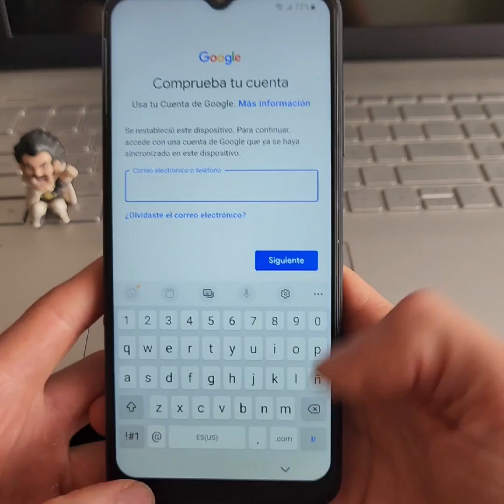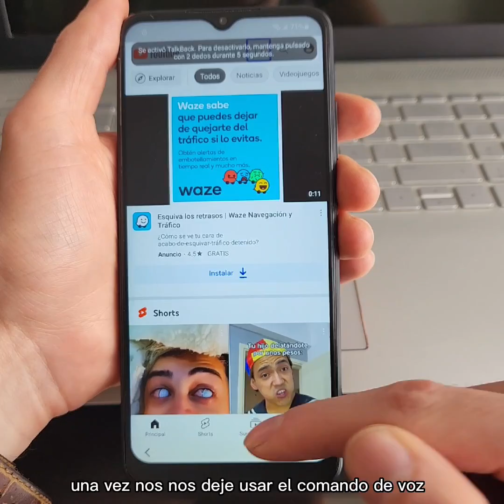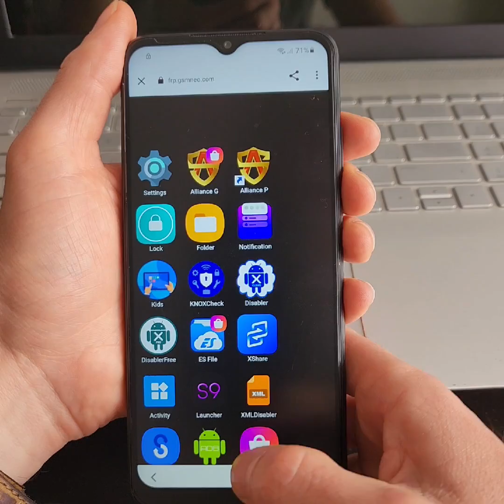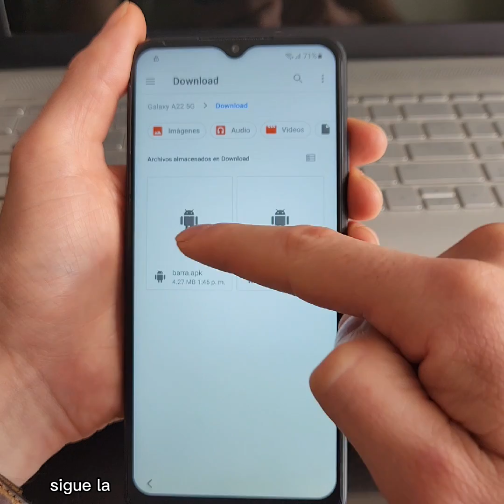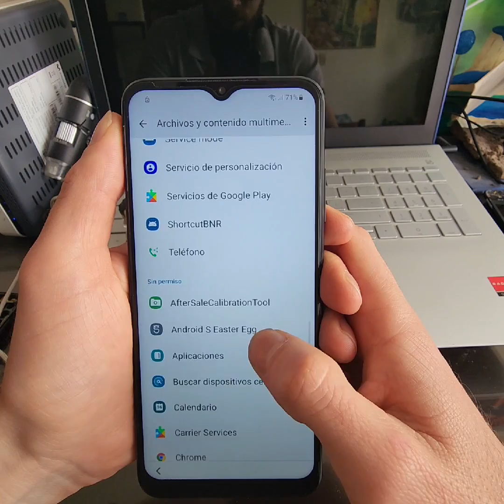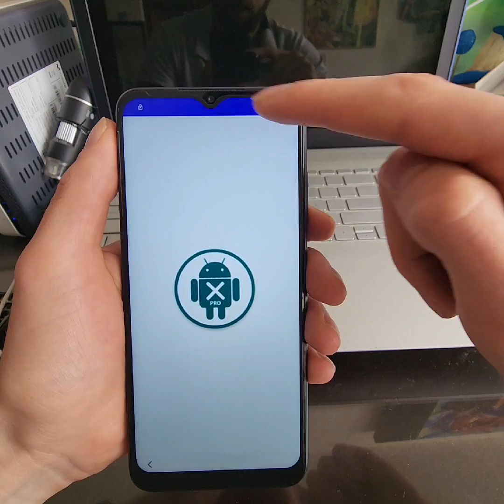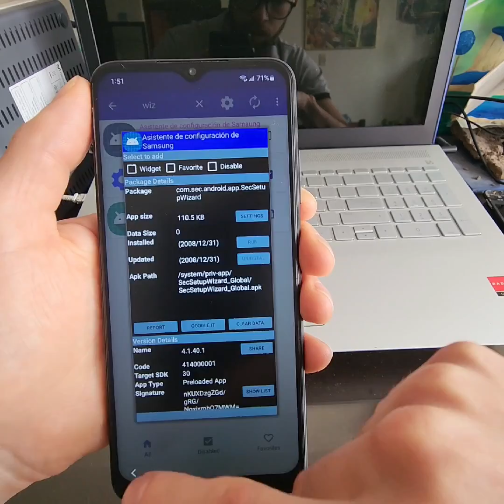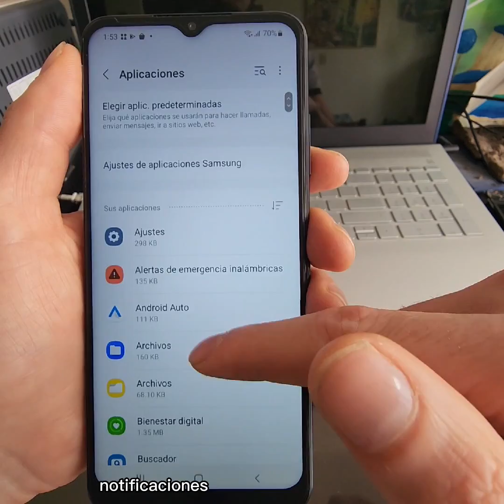Eliminar Cuenta de Google en Samsung A22 5G y 4G Último parche de seguridad 2023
espero poder ayudarte
agradezco mucho tu suscripción 👍